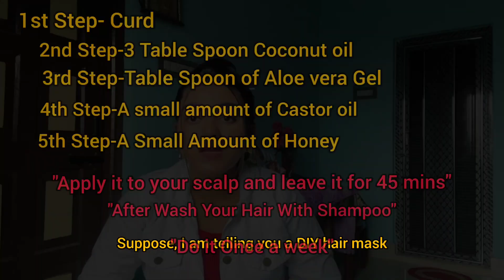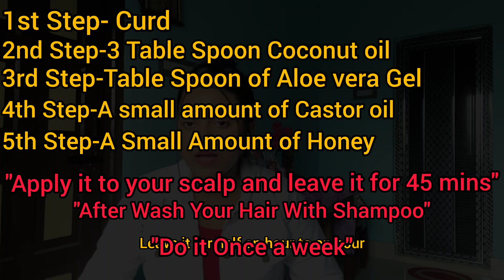BEST HAIR CARE TIPS FOR HEALTHY&STRONG HAIR✨